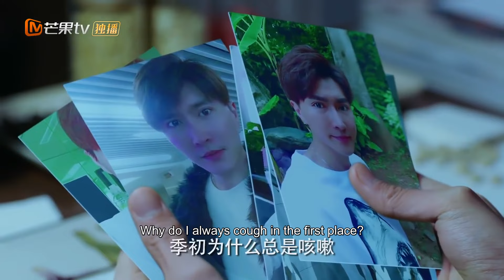【ENGSUB】🍦天才主廚拒絕採訪導致實習編輯丟工作🍰甜美少女乾脆蹭進主廚大別墅🏠同居第一天她竟大膽發起共同泡澡請求🛁先婚後愛 假戲真做 ｜《 食分喜歡你》 ▶ 19【FULL】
⏰10:00pm, GMT+8 準時更新💕

💬劇情簡介
     擁有超強味覺的少女蘇小兮在探尋自己的美食之夢時，邂逅初食記的天才主廚季時，兩人一起追求夢想、了解美食真諦，並譜寫浪漫愛情。
🌟主演：陳柏豪 /屠芷瑩
🔢集數：20集

0:00 💘歡迎訂閱【心動甜劇社 Sweet Drama Club】
1:00 每日更新🔝【食分喜歡你💗Meet in Gourmet Food】
5:00 🍰神秘主廚x天才味覺少女💕開啟甜蜜同居生活👸